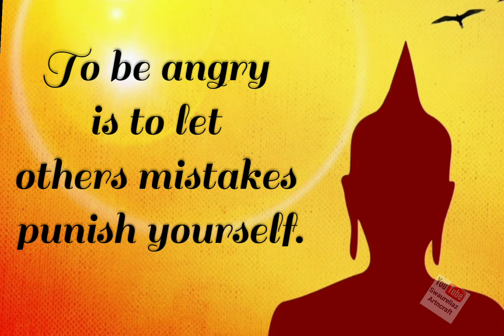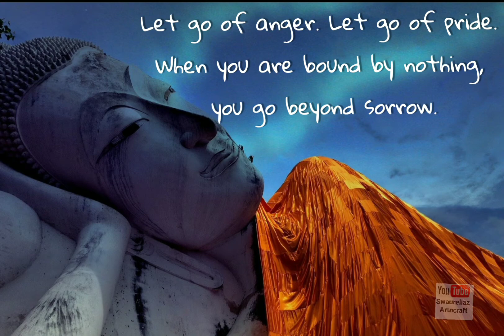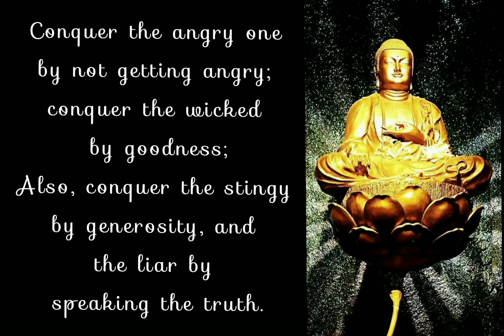ANGER is the Biggest Enemy | Buddha Quotes| Life quotes by Buddha| new life | Spread Positivity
Change the perspective of your life by these speake of Eternal Guru Gautam Buddha.

Buddha speaks
Buddha quotes
live life vetter way
sadness quotes
life lessons by gautan Buddha